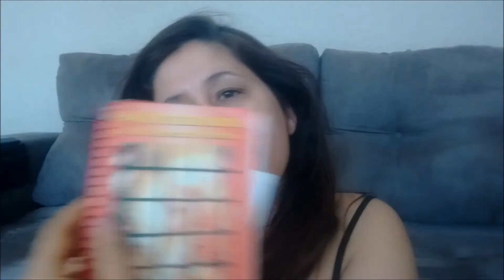Nossa Senhora aparecida